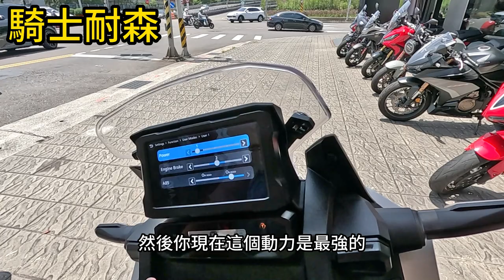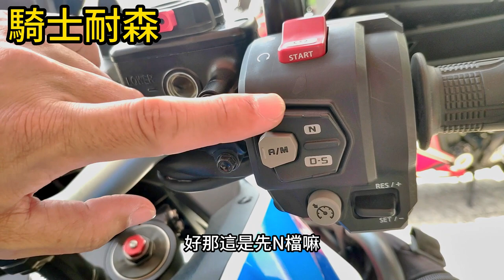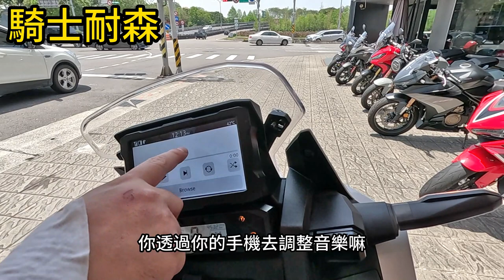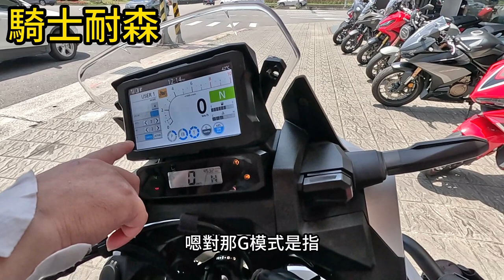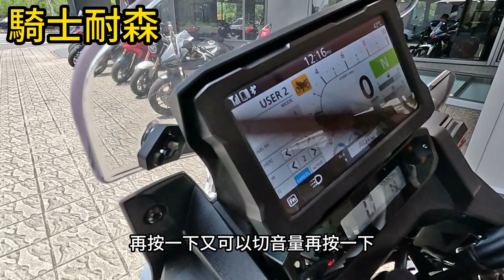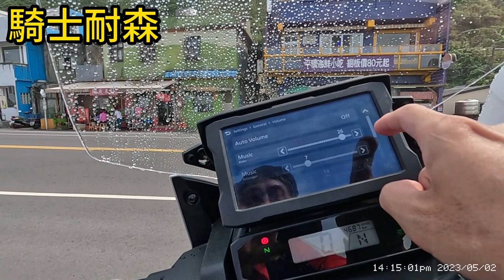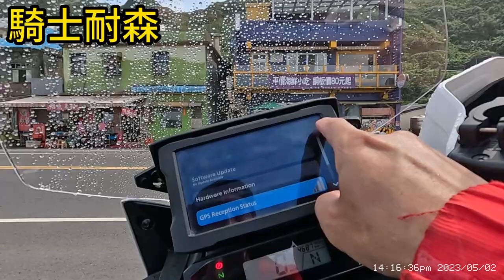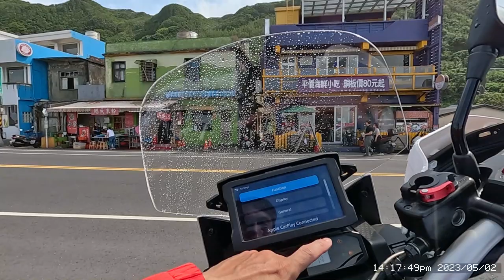開箱Honda非洲雙Africa Twin CRF1100 非常爽. 排氣聲浪. 儀表操作. 試駕. 小跑桃源谷、萬里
恭喜車友新購入21年式的Africa Twin非洲雙1100 DCT，今天是車友牽新車之後的首航，同時也記錄了這車款儀表的基本操作，排氣聲浪、靜態和動態的倩影。

這次一起小跑桃源谷、雙溪蔡冰、深澳海鮮、萬里亞尼克蛋糕

如果喜歡影片內容或者覺得對你有幫助，歡迎使用超級感謝或者直連鬥內贊助，這是對創作者最大的肯定和鼓舞，也請記得點擊讚、訂閱和分享。

時間軸
00:00 片頭
00:53 開場
01:19 Africa Twin CRF1100 DCT規格介紹
02:35 開關&儀表操作
12:09 拆椅墊和座高調整
13:09 車友會合出發去桃源谷
14:13 Africa Twin CRF1100排氣聲浪
18:44 車主心得分享
22:24 我的試乘心得和畫面
24:41 答案揭曉和結尾